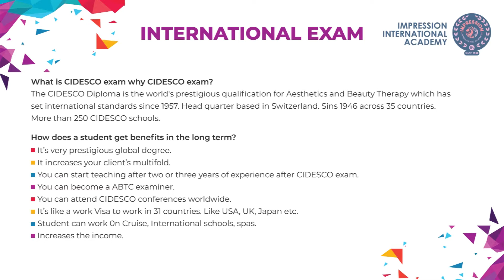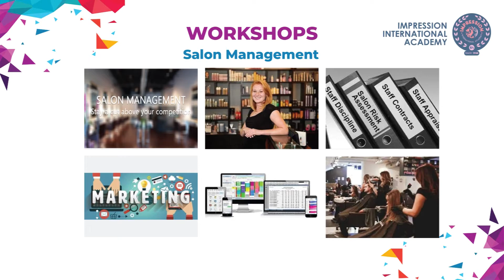Impression International Academy Work Presentation - CIDESCO INTERNATIONAL AFFILIATED SCHOOL in Pune